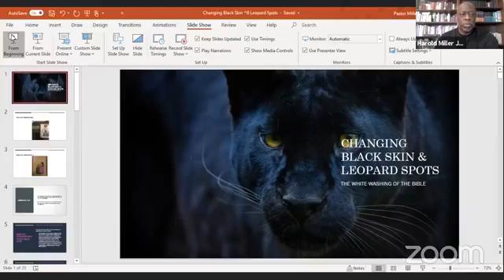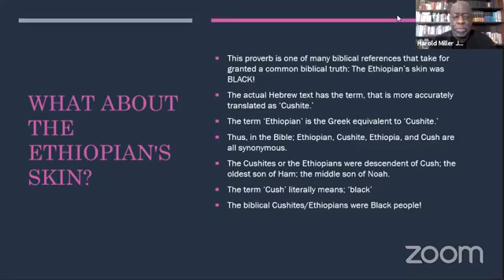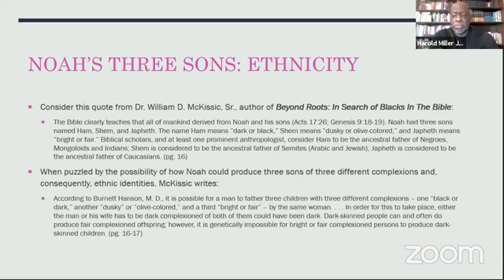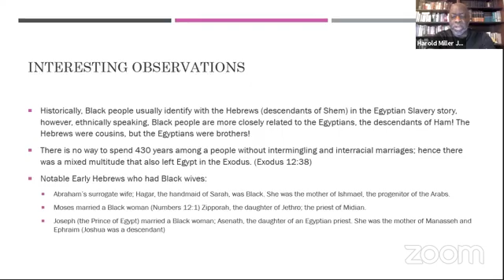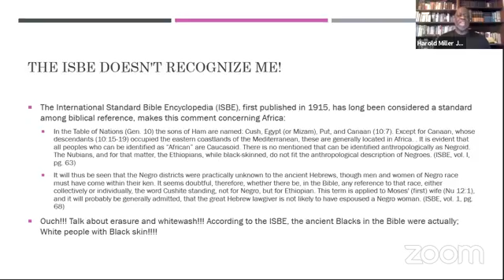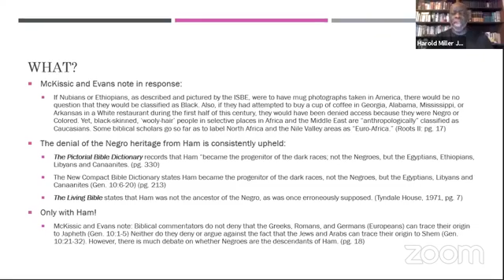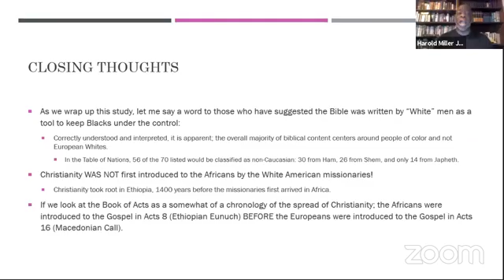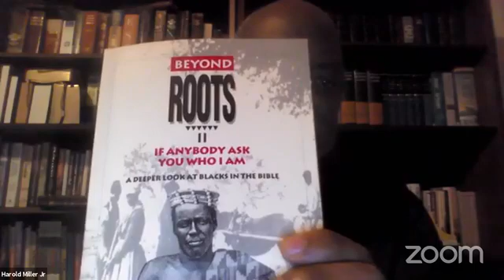Changing Black Skin and Leopard Spots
A study on the Whitewashing of the Bible